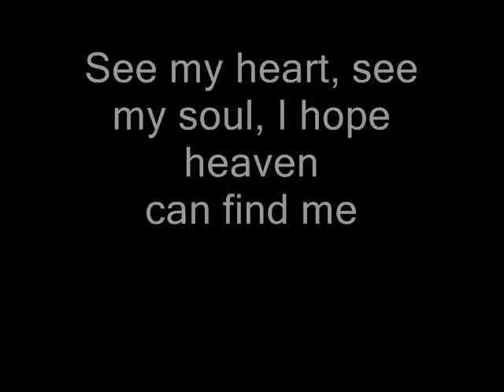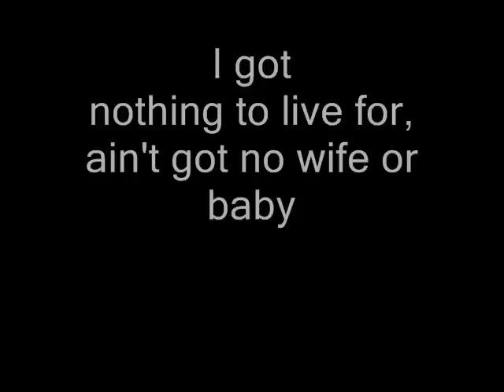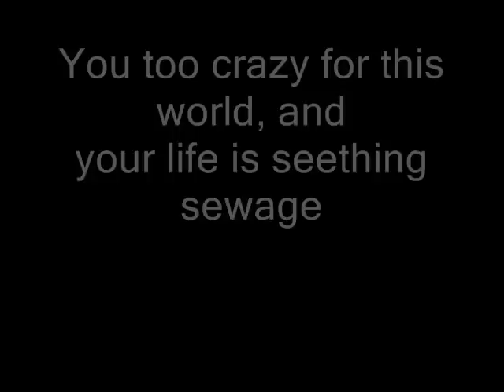Fun Lovin' Criminals - Stray Bullet